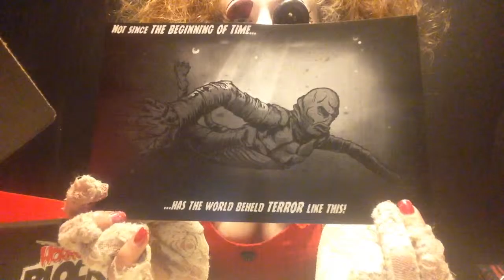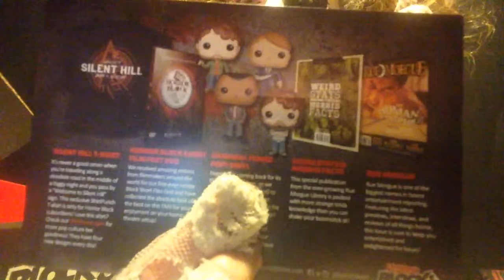Horror Block Unboxing May 2015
Yet another unboxing of May
 2015 Horror Block. Incase you don't know what horror block is, it is a monthly subscription box that is filled with horror goodies. Every month has new surprises, but you can always count on an awesome horror themed shirt.

Sweet Nightmares!